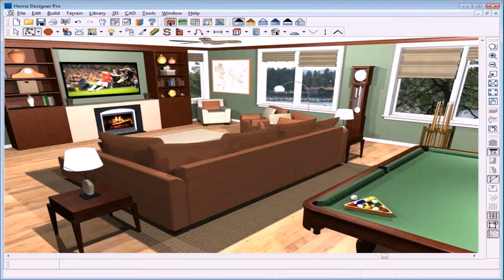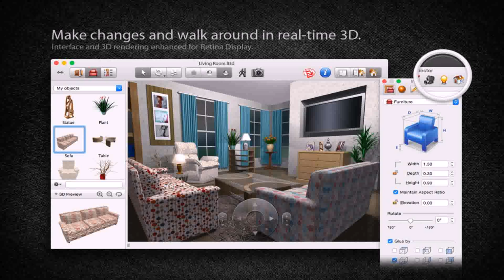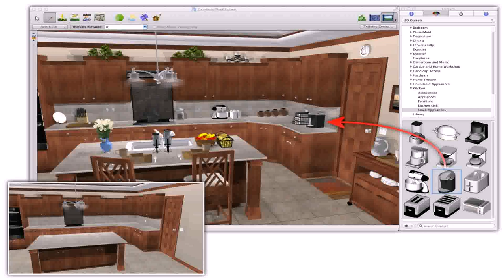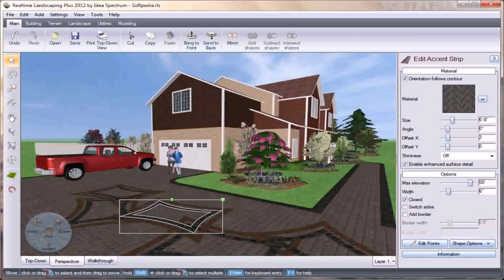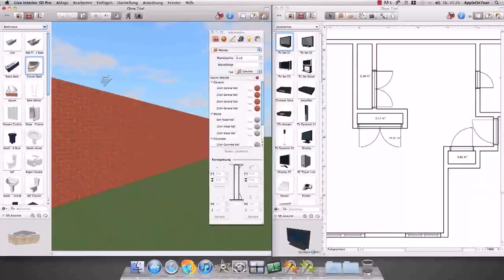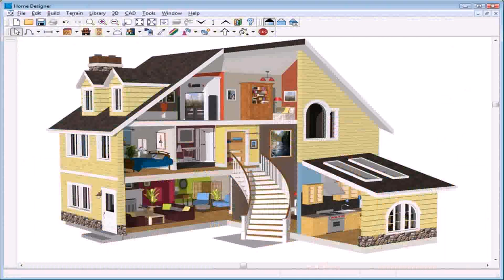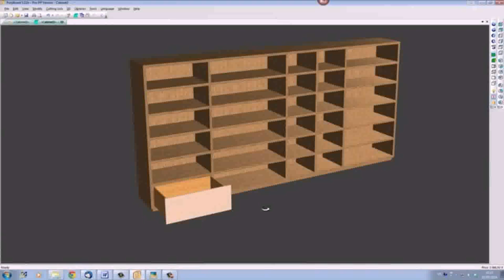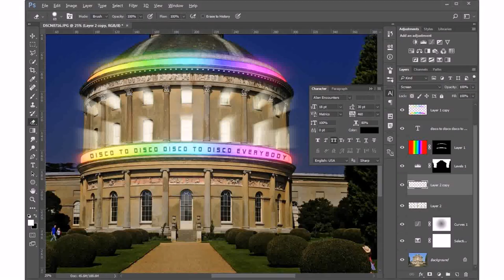Best House Design Program For Mac - Gif Maker DaddyGif.com (see description)